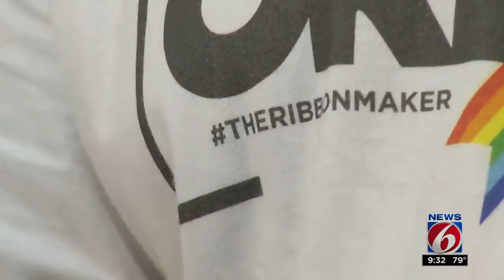Orlando Ribbon Project still going strong 2 years after Pulse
The Orlando Ribbon Project continues to remember the 49 lives lost in Pulse more than two years after the tragedy.